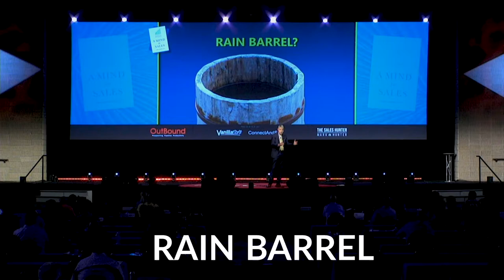How to Be a Rainmaker in Sales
Are you a rainmaker or are you a rain barrel? Rainmakers make it happen 365 days a year, regardless of what is happening around them.

Read more on becoming a rainmaker and adopting a sales mindset in his best-selling book, "A Mind for Sales"

Mark Hunter, CSP, is also known as "The Sales Hunter." Mark Hunter helps companies and salespeople find and retain better prospects they can close at full price. Hunter accomplishes such through his keynote speaking, sales training, consulting services, and best-selling books.
Delivering insights based on 30+ years of sales leadership experience, Mark Hunter's style–live and online–is perhaps one of the most memorable elements of his performances, being both high-energy and blunt. His message is not for the timid; it's for the organization that knows change is required and must happen now.
Recognized as a Top 50 Most Influential Sales and Marketing Leader, Hunter travels globally nearly 230 days per year, working with companies to help them grow their top-line sales and bottom-line profits. Hunter believes the success of a company depends on the success of the sales team and sales managers. His past clients include Coca-Cola, Salesforce, Lenovo, Mercedes-Benz, Samsung, Heineken, and more.